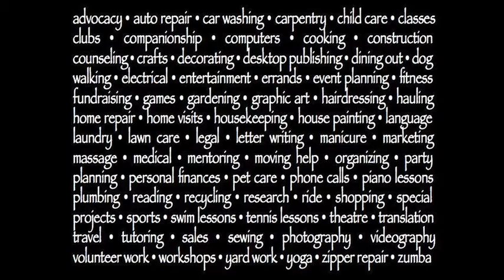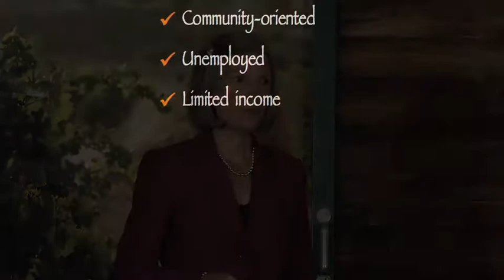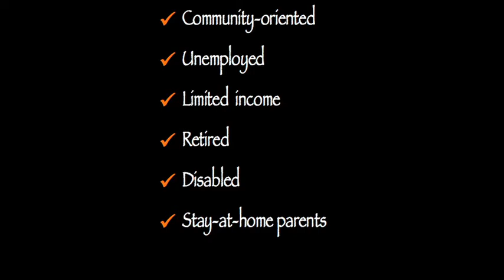A Time Economy: Kathy Lynch at TEDxTemecula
Kathy Lynch is founder of WellSkills.com, helping busy adults and their families reach life-long health through better eating and balanced lifestyle. Kathy brings awareness of current wellness issues and provides solutions to resolve them through writing, public speaking, coaching, cooking classes, newspaper, radio, and television appearances.

The time is ripe for a new economy -- an economy that expands upon our current economy or might even replace it in some situations. This economy uses the tremendous value inherent in all persons. This economy exchanges a resource available within communities worldwide -- time.